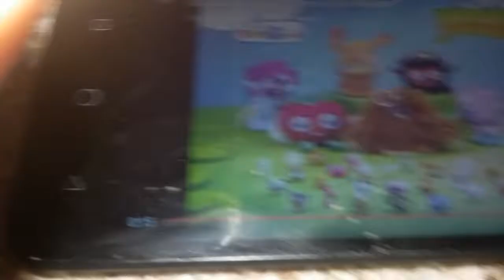Moshi monsters only at toys r us commercial 2011